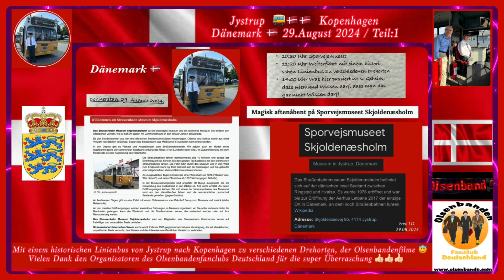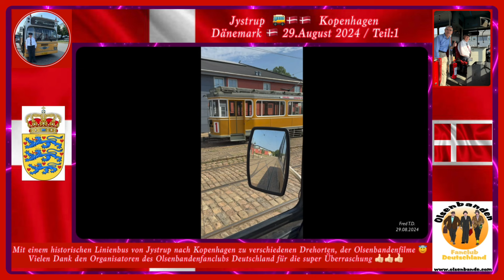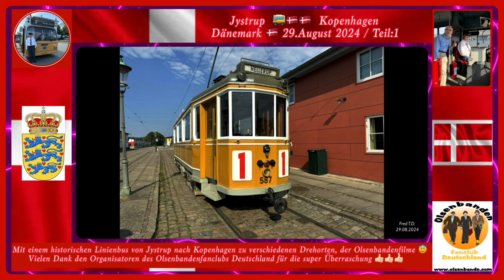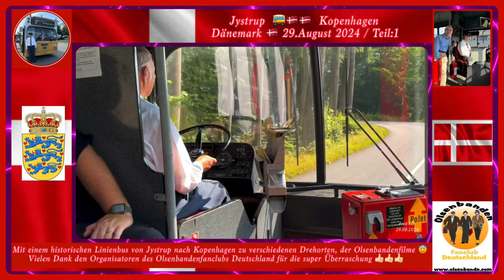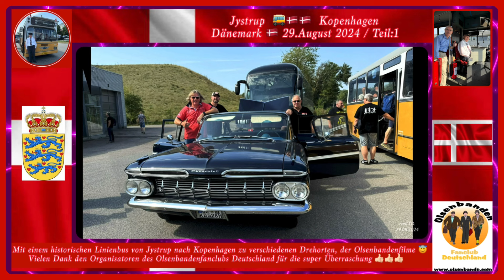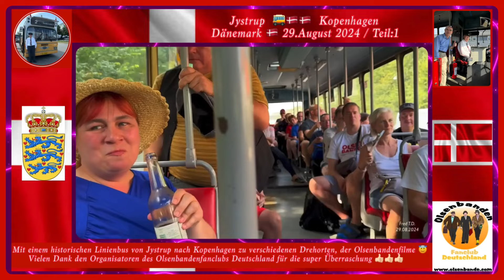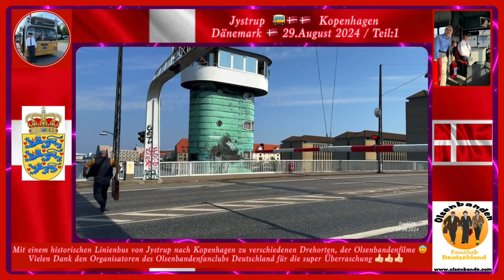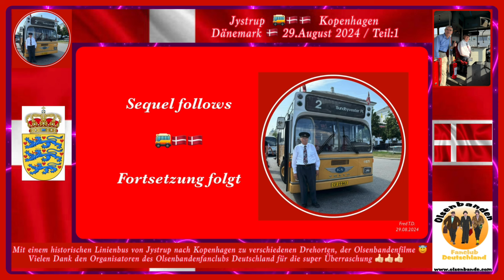Mit einem historischen Linienbus nach Kopenhagen zu verschiedenen Drehorten der Olsenbande / Teil:1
Video and Photos📱Fred Tram Driver / Dresdner DVB Hobby YouTuber

Mit einem historischen Linienbus Bus 🚌 von Jystrup nach Kopenhagen zu verschiedenen Drehorten  der Olsenbandenfilme / Teil:1
Vielen Dank den Organisatoren des Olsenbandenfanclubs Deutschland für die super Überraschung 👍🏻👌🏻😍
Sporvejsmuseet Skjoldenæsholm Skjoldenæsvej, Jystrup, - Kopenhagen / Dänemark 🇩🇰 29.August 2024